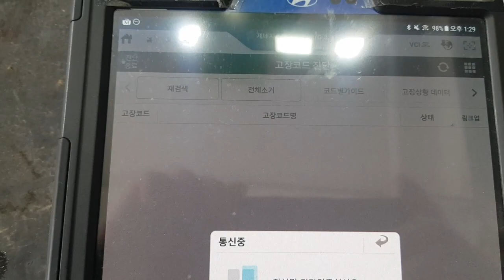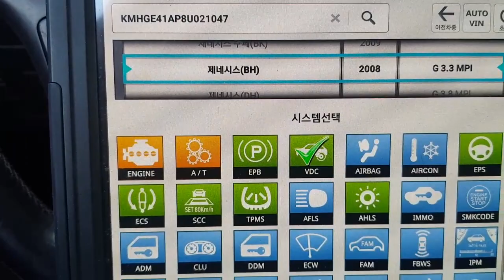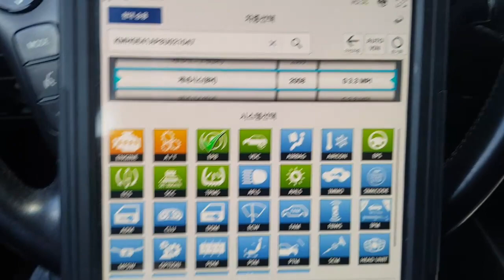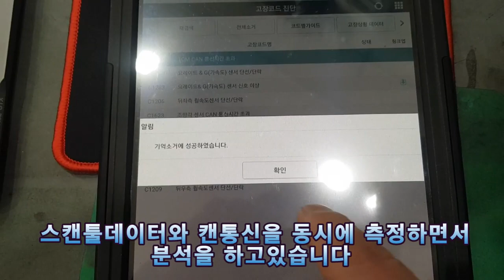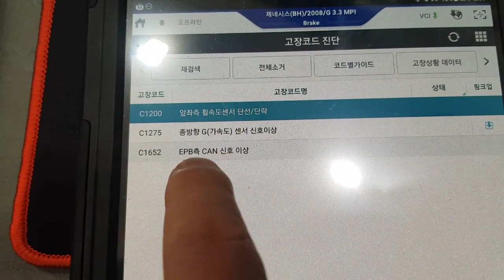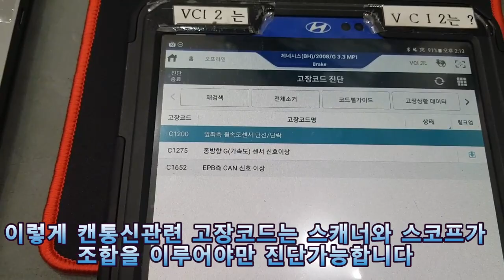캔통신고장일경우 기본접근방법 정비사라면 알아야겠죠?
can통신고장일경우 기본접근방법 정비사라면 알아야겠죠?

자동차진단방법,스코프파형교육

스캔데이터 진단 정비기술상담

커먼레일 진단기술상담

LPI엔진 진단기술상담

GDI엔진 진단기술상담

피코스코프 구입+파형교육+스캐너교육+가솔린,커먼레일교육+

회로도진단방법등등...